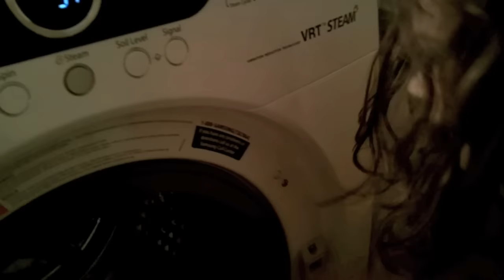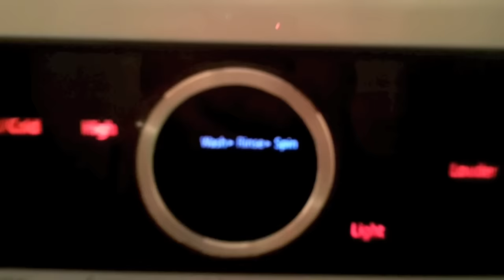Emma and Jonah Wash their TOTS! Samsung Front Loading Washer/Dryer Error d5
Jonah and Emma wash their tots in the new Washer and Dryer.  They learn what error d5 means and get their tots from Sonic nice and clean.  Watch for the random dance moment at the end and the aliens!  :)